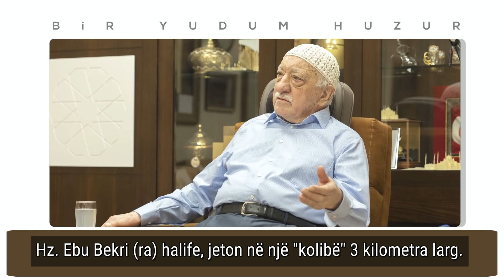Një gllënjkë qetësi | 8 | Edhe emrin tonë duhet ta harrojmë